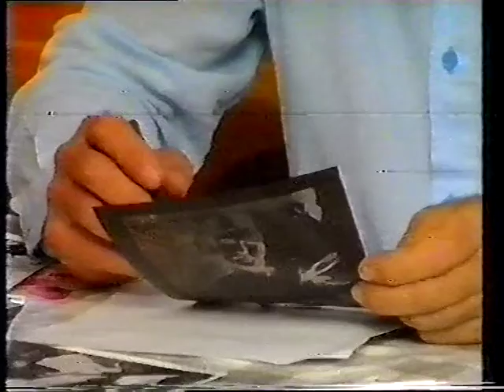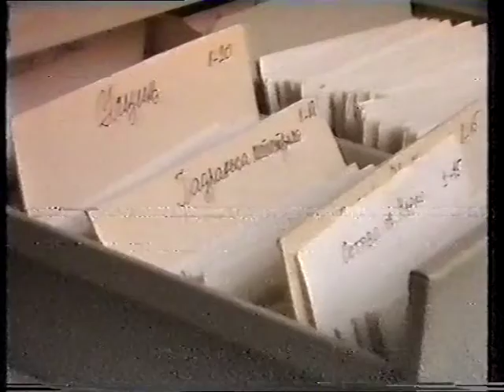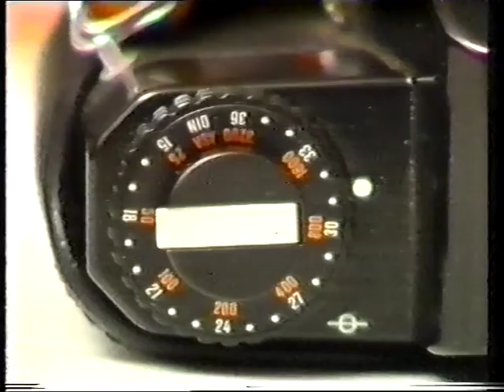Lica predjeli - Tv film o Milanu Pesicu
Lica predjeli - Tv film o Milanu Pesicu autora Pere Radovica, 1990.TVT.Fotograf Milan Pesic govori o svom radu i robovanju na Golom Otoku.